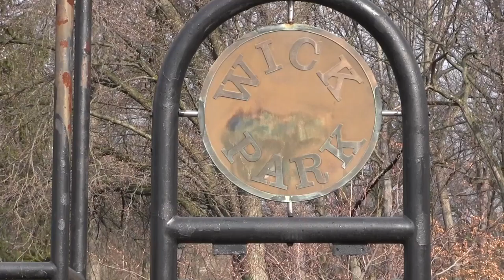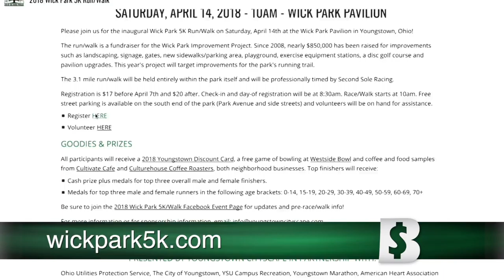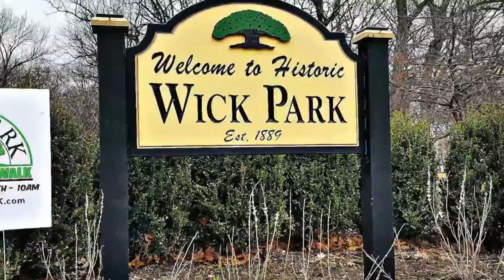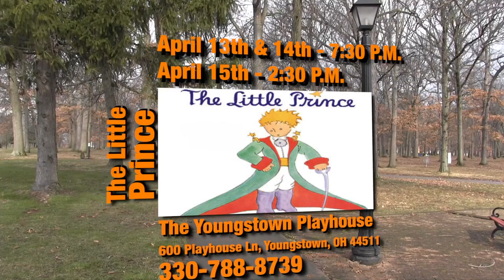Fun Run for Wick Park | After Hours Report 16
In the After Hours Report, the inaugural Wick Park 5K Run/Walk raises money for new park features.